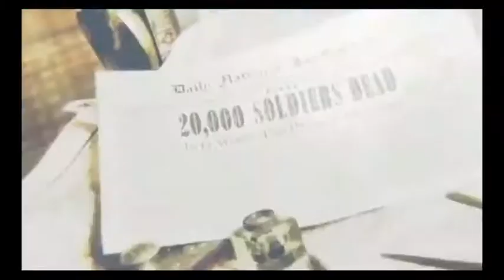AIZAT SYAFIQ, NABILAH MAHADZIR